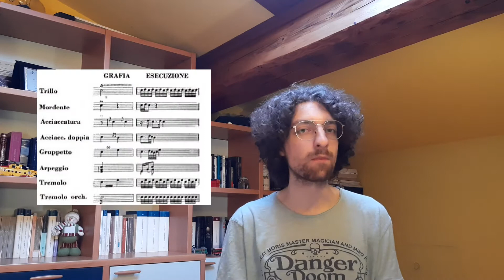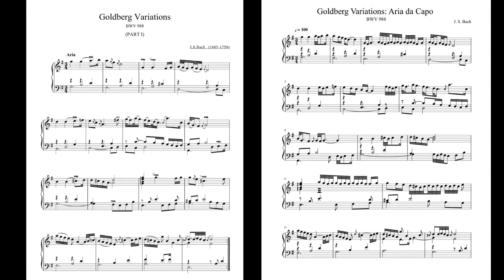Gli ABBELLIMENTI MUSICALI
Essenziale spiegazione e contestualizzazione degli abbellimenti musicali